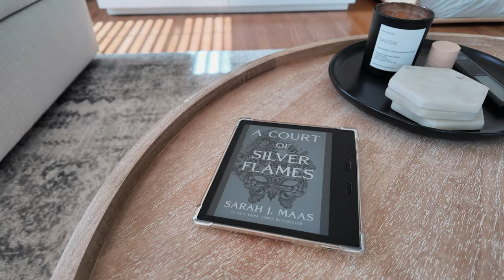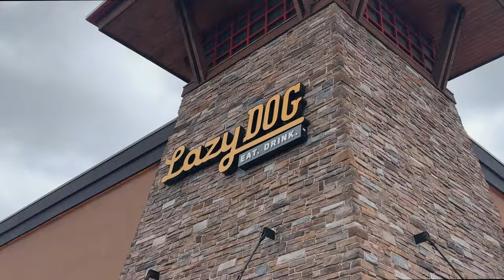AMY SUN(DAY) VLOG: my 30th birthday weekend, closet clean out, botox update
Remember to watch in 4K!  I N F O  &  L I N K S  B E L O W 👇🏼

✦  P R O D U C T  L I N K S  &  C H A P T E R S  ✦
[0:00] intro
[2:24] brunch with Ashley
[5:03] sneak peak of Wiskii Active
[6:08] dinner outfit
[8:09] dinner at grazie mille
[8:33] closet clean out
[14:41] botox update
[17:04] outro

✦  M Y  E V E R Y D A Y  J E W E L R Y  ✦

✦  C O N N E C T  &  S H O P  ✦